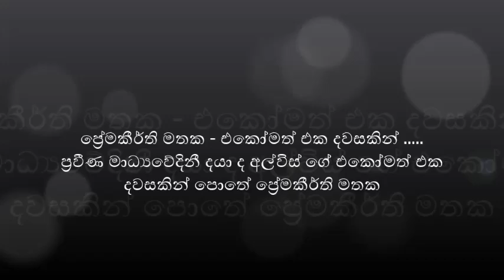Premakeerthi Mathaka- by Daya De Alwis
4 short stories about Premakeerthi de alwis memories extracted from the Book Ekomath eka dawasakin by Mrs. Daya De Alwis - Publisher Gunasena & Company